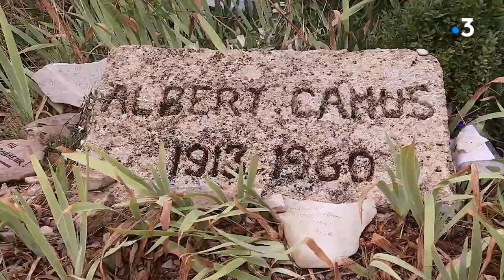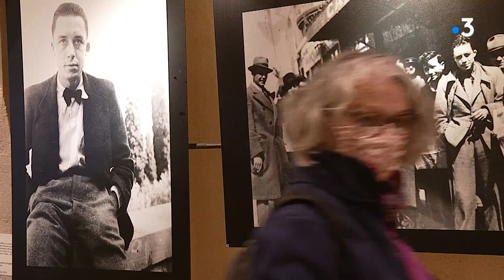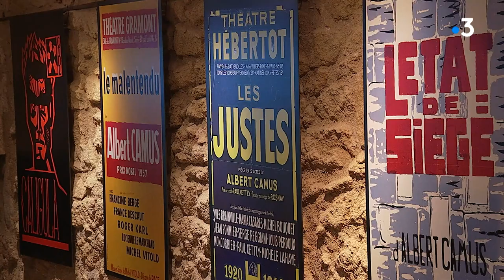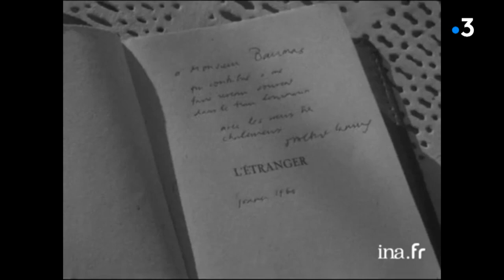Vaqui. Albert Camus et la Provence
On associe souvent Lourmarin, dans le Luberon, et l’écrivain Albert Camus, mort accidentellement le 4 janvier 1960.
Venu dans le Luberon avant la guerre, ce sont des amis écrivains qui le conduise en Provence : Henri Bosco, autre amoureux de Lourmarin, mais aussi René Char, le poète et résistant de l’Isle-sur-la-Sorgue.
En 1947, alors qu’il n’a guère plus de 40 ans. Albert Camus reçoit le prix Nobel de littérature. Il a longtemps cherché un pied-à-terre dans le sud. Avec l’argent du prix il va pouvoir acheter une maison à Lourmarin, une ancienne magnanerie.
Camus aura longtemps rêvé de s’installer en Provence ; on dit que c’est pour retrouver les paysages de son pays, l’Algérie où il est né en 1913. C’est aussi pour y retrouver un esprit et des idées, celles de la Grèce antique.
Très modeste et couverte de pierres et d’iris, aujourd’hui encore, sa tombe est très régulièrement visitée. Ses admirateurs y laissent de petits textes manuscrits coincés sous les galets.
Cet été le Château de Lourmarin présentait une exposition de photos inédites de Camus : des images du quotidien, de sa jeunesse en Algérie, de sa famille. Ces photos sont tirées de la collection privée de Catherine et Jean Camus et sont exceptionnellement présentées dans ce reportage.
Camus ne se disait pas écrivain, ni philosophe, ni homme de théâtre.
Il aimait à se définir comme un « artiste », autrement dit un artisan de la beauté.

Les intervenants :
Jacques Galas se revendique camusien. Il garde une grande admiration pour l’auteur et pour l’homme. Janet Mead accueille les visiteurs au château de Lourmarin, souvent venus pour Albert Camus.

Reportage réalisé en occitan par Eliane Tourtet pour l’émission Vaqui de France 3.

Intervenants :
Jacques GALAS

Janet MIED
Mandataire des affaires culturelles – château de Lourmarin

Un reportage de :
Eliane Tourtet
Alain Auzer
Patrice Dodin
David Zemmour
Alexandra Vergnault